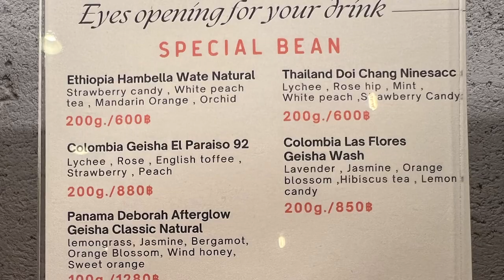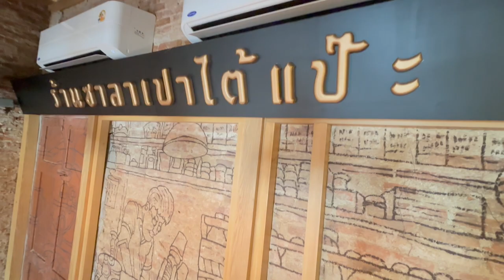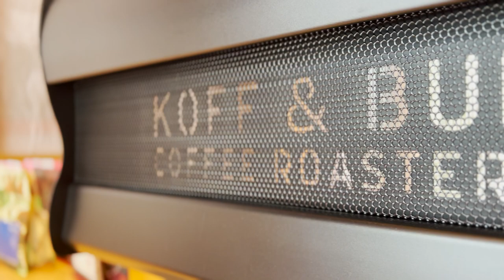Koff & Bun at Song Wat วันนี้บุ๋นกินอะไร | Bunista Café&Coffee livestyle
ขอแสดงความยินดีกับคุณพรประสิทธิ์ ไพศาลสินสกุล (คุณสิทธิ์) ที่ได้เปิดร้าน Koff & Bun สาขา ถนนทรงวาด เลยเก็บภาพเล็กๆน้อยๆมาฝาก ใครสะดวก หรือว่าง เชิญแวะไปชิมกาแฟ หรือซื้อเม็ดกาแฟกลับบ้านได้ รับรองไม่ผิดหวังแน่นอน

ร้านเปิดทุกวัน  8:00-17:00 น.
ร้านอยู่ติดกับ DHL สาขาทรงวาด